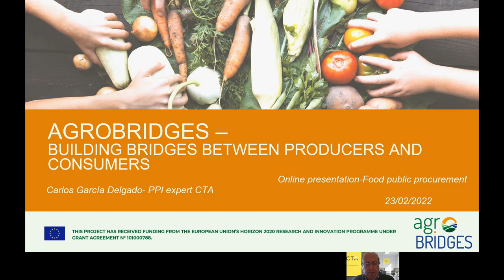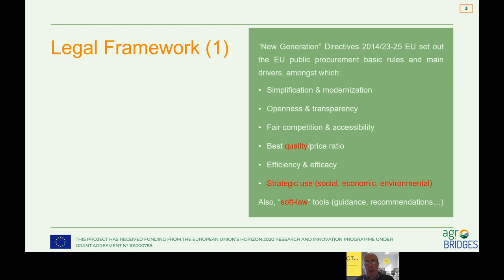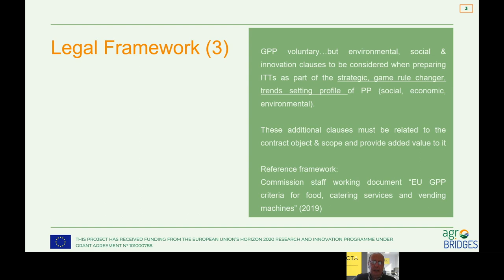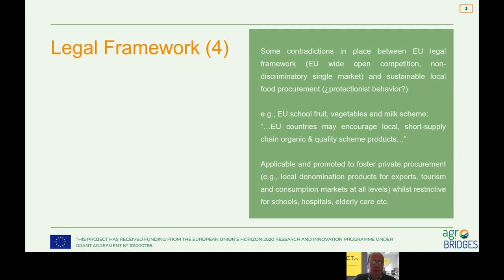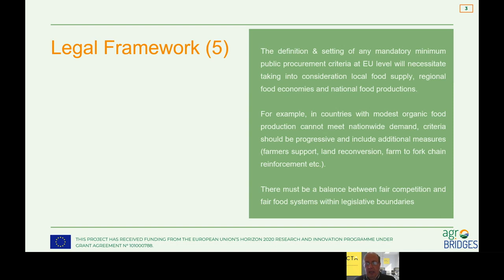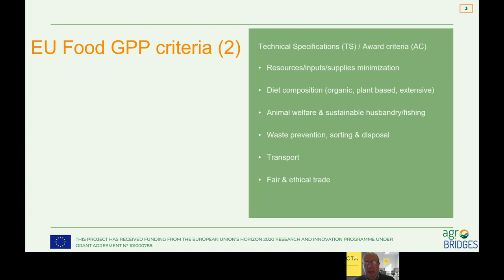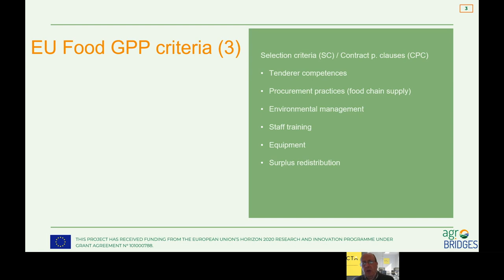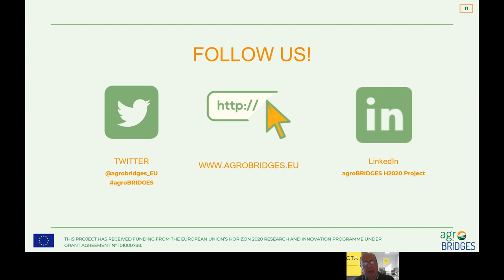Essentials of Food Public Procurement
In this video, you can learn in a summarised way about how the Sustainable Food Procurement is included in the European Union legislative framework, and about the Green Public criteria related to Food Public Procurement.

As a closure, final conclusions and considerations on implementing Public Procurement initiatives related to Food Procurement are included.

00:00 - 01:52 Welcome and Introduction
01:52 - 09:52 Food Public Procurement: legal framework
09:52 - 12:19 Food related Green Public Procurement (GPP) criteria: scope & indicators
12:19 - 16:11 The way forward